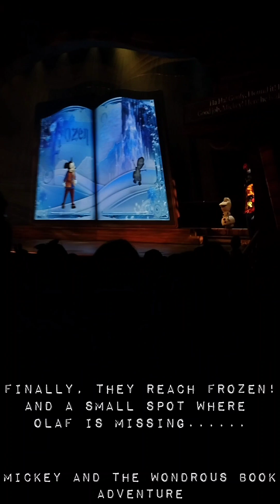Find your Happily Ever After (full ver, sped up)